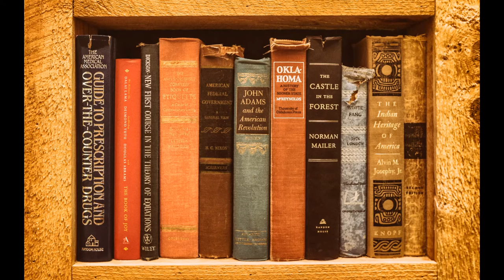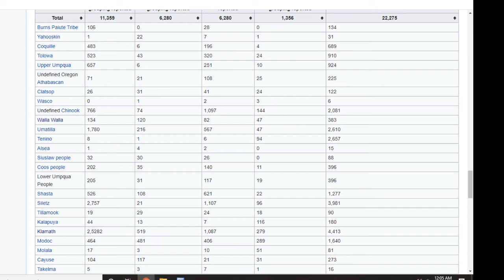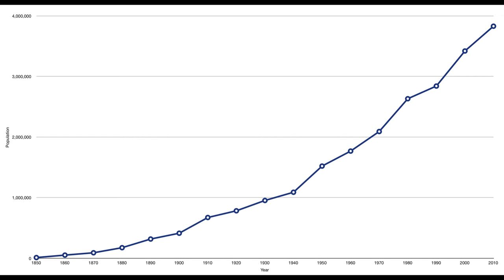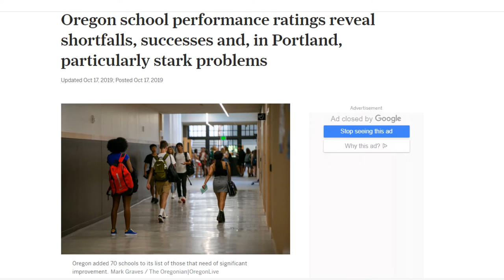February 14th is Oregon's Day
Whiskey the tiger would like to talk to you about Oregon.
Edited/Narrated by Joseph Cleary
Photos by Nik Shuliahin on Unsplash Debby Hudson on Unsplash Anthony Tran on Unsplash Mick Haupt on Unsplash Dan Meyers on Unsplash Noah Buscher on Unsplash Drew Darby on Unsplash Zoltan Tasi on Unsplash Marc Szeglat on Unsplash Anukrati Omar on Unsplash Tom Pumford on Unsplash Stephen Walker on Unsplash Livin4wheel on Unsplash Chris Liverani on Unsplash British Library on Unsplash Ashley Whitlatch on Unsplash Bianca Berg on Unsplash Marija Zaric on Unsplash Keyur Nandaniya on Unsplash Arnaud Carrière on Unsplash Chris Slupski on Unsplash rupixen.com on Unsplash novia wu on Unsplash Darius Bashar on Unsplash Marco Oriolesi on Unsplash Paul M on Unsplash,Hasan Almasi on Unsplash everett mcintire on Unsplash Dale Nibbe on Unsplash,Cristofer Jeschke on Unsplash Dave on Unsplash Zack Spear on Unsplash Mike Marrah on Unsplash Tyler Nix on Unsplash Nicole Wilcox on Unsplash Mohan Moolepetlu on Unsplash by Annie Spratt on Unsplash
for some of the articles.
democratherald.com for cap and trade article.
for vegan article and shipwreck picture
Lewis and Clark By Charles Marion Russell - Humanities Texas, Public Domain,
People Fighting By Unknown, published 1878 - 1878 History Books [1] [2], Public Domain,
Oregon By USGS + EncMstr - cropped and 5° ccw rotated image:Oregon_DEM_relief_map.gif to level southern border., Public Domain,
Revolutionary war By H. Charles McBarron, The original uploader was Oldwildbill at English Wikipedia. - Source: downloaded from Prints and Posters
Oregon Capitol By M.O. Stevens - Own work Transferred from en.wikipedia to Commons., Public Domain,
Man in Wagon By Bureau of Land Management - Oregon National Historic Trail in Wyoming, Public Domain,
Family of Native Americans By George M. Weister - Johnson, Sidona V. (1904) A Short History of Oregon, Chicago: A. C. McClurg & Co., Public Domain,